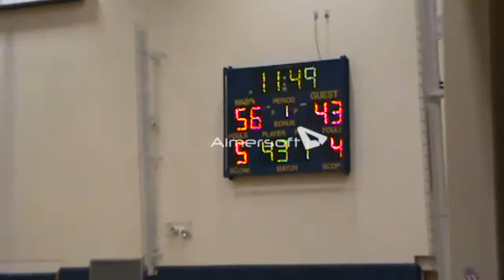John Sanchez Full Game Film 3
Lesley University Vs. Mitchell College

John Sanchez #34 White—Game Stats: 22 PTS 10-14 FG, 1-2 3PT, 1-1 FT, 11 Assists, 3 Rebs, 3 Steals in an 83-68 Win over Mitchell College

**3rd Double Double of Career